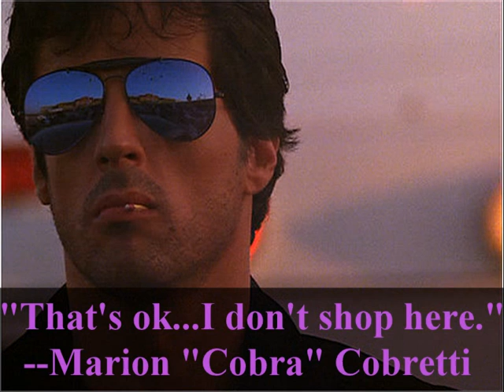Drake's Misc. Projects I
I love before and after photos...so here are some of my projects from about 2002 to 2009.
Artist: Peter Ilyich Tchaikovsky